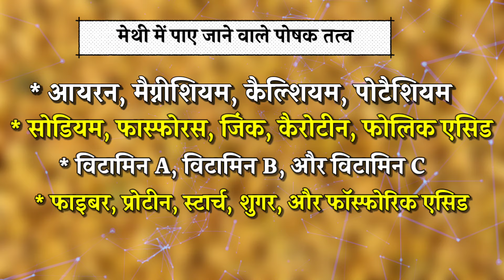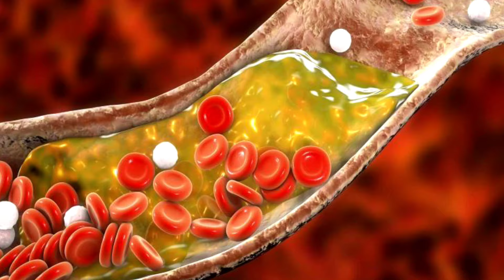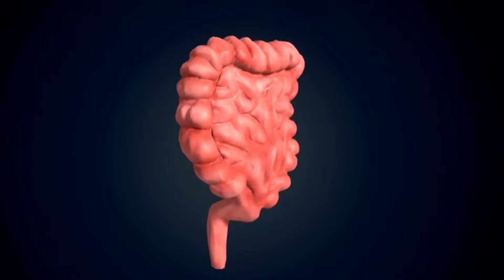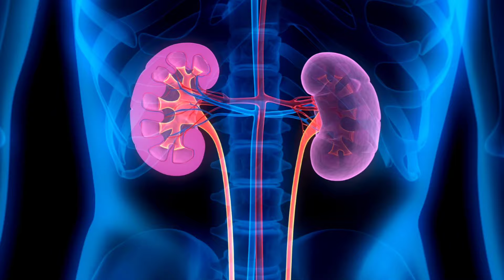मेथी खाने के फायदें (Methi khane ke fayde), Fenugreek Benefits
Content covered:-
मेथी खाने के फायदें
Methi khane ke fayde
(भीगी मेथी खाने के फायदें)
methi dana ke fayde,methi pani ke fayde,मेथी का पानी पीने के फायदे,methi ka pani pine ke fayde,methi dana khane ke fayde,methi ke fayde,मेथी दाने का पानी पीने के फायदे,methi ka pani peene ke fayde,मेथी के बीजो का पानी पीने के फायदे,methi pani benefits,मेथी के पानी के फायदे,methi dane ka pani peene ke fayde,मेथी के फायदे,मेथी का पानी,मेथी दाना पानी पीने के ज़बरदस्त फायदे,मेथी दाना का पानी पीने के फायदे,मेथी का पानी पीने से क्या फायदा होता है,